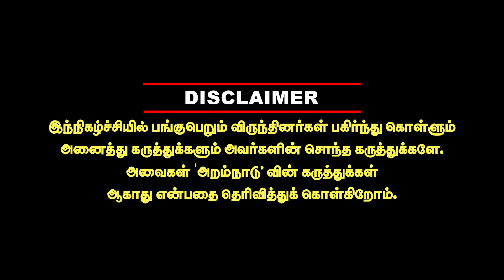தனுஷ் குடும்பத்தை அசிங்கப்படுத்திய ரஜினி -மனவேதனையில் எடுத்த முடிவா ?Cheyyarubalu breaking Interview